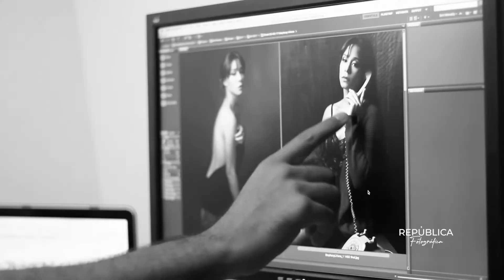La importancia de saber comunicarse - Ep 26 | Edil Méndez | República Fotográfica Podcast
En esta ocasión te hablo sobre la importancia de saber comunicarse porque la comunicación eficaz es una herramienta vital para cualquier persona.

También te doy una guía que te explica los aspectos clave de la comunicación y te diré cómo escuchar y comprender a los demás

Ademas de algunos consejos para lidiar con personas o situaciones de comunicación retadoras y por ultimo te cuento cómo dar la mejor impresión posible para que puedas transmitir con éxito tu punto de vista, aprovechar las oportunidades y vencer tu miedo a hablar.

¡Si disfrutaste de este episodio y conoces alguien que le pueda interesar menciónalo en los comentarios!
Disponible en Spotify, Apple Podcasts o cualquier otra plataforma que utilices. ⁣